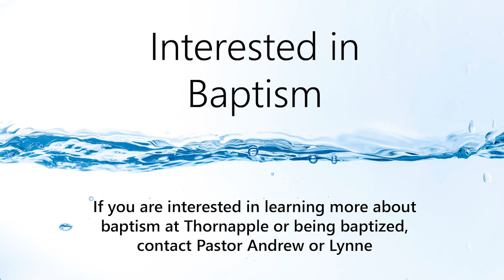Stacy Vanden Berge's Baptism Testimony